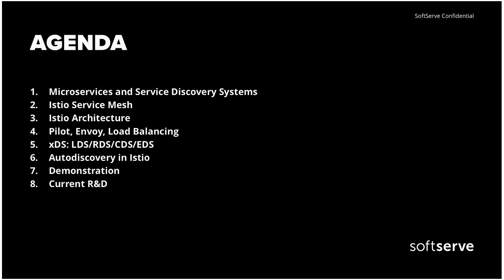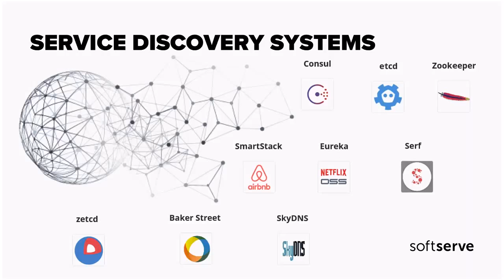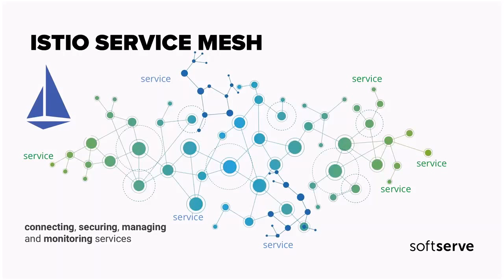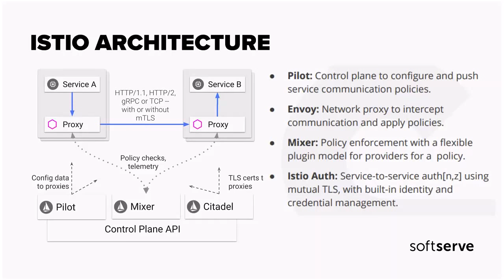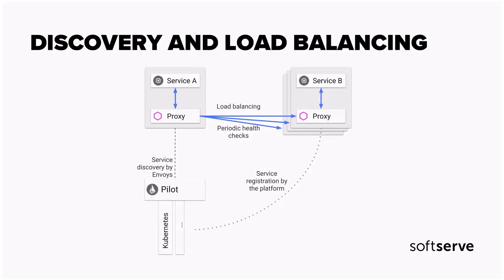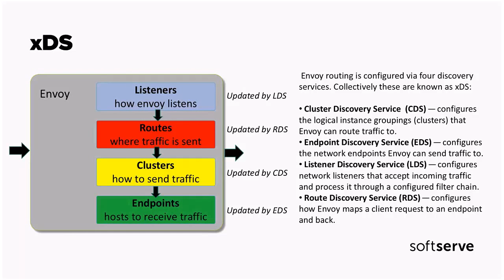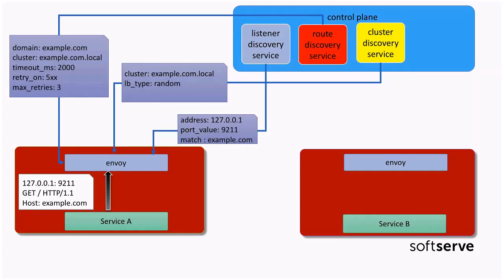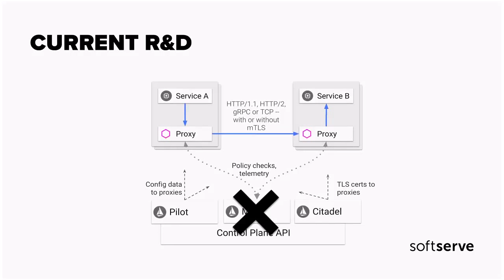Autodiscovery Istio by Oleh Herechko (Ukr)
In this presentation I will remind you about a Microservices and will tell about what are the Services Discovery Systems, what is it and why you need it at all. Briefly about the most popular ones.  Then we will recall what is Istio service mesh, will look at its architecture. Will take a closer look at the main component of Istio - Pilot and Envoy Proxy. And after that, we will examine how the autodiscovery works in Istio.…